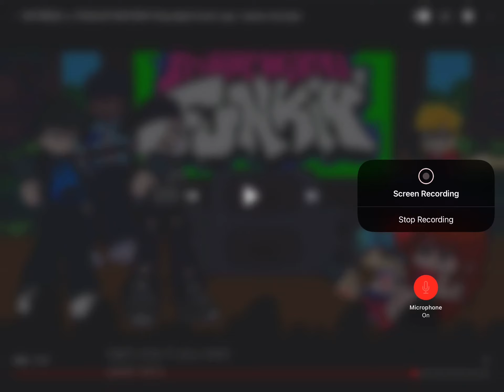July 26, 2021